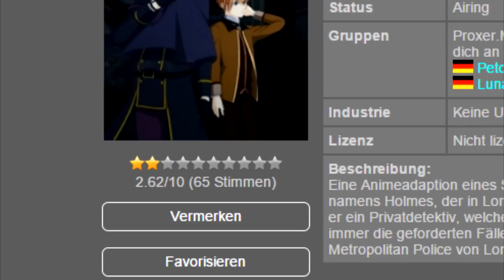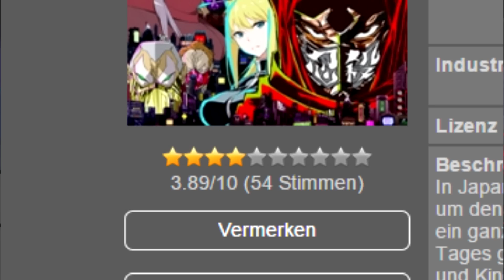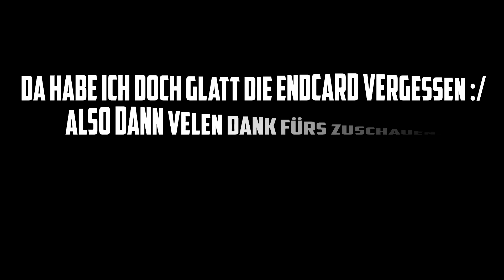Anime der Frühling Season 2015 im Rückblick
Heute gebe ich auf unterhaltende Weise meine Meinung zu den Anime preis, welche in in der Anime Frühling Season 2015 gesehen habe.

➥ Mich kostenlos auf Amazon unterstützen :
*(über Link einkaufen ^-^)

Anime in der Vorschau:
• Aikatsu!
• Pripara
• Show by Rock!
• Dungeon ni deai wo motomeru no wa machigatteiru darou ka wiki
• Highschool DxD Born
• Triage X
• Owari no Seraph
• Vampire Holmes
• Ninja Slayer
• Shokugeki no Souma
• Yamada-kun to 7-nin no majo
• Grisaia no Rakuen
• Nisekoi:
• Yahari ore no seishun love come wa machigatteiru. zoku
• Punchline
• Denpa Kyoushi
• Kekkai Sensen

➥  Credits :
• Thumbnail : Kekkai Sensen